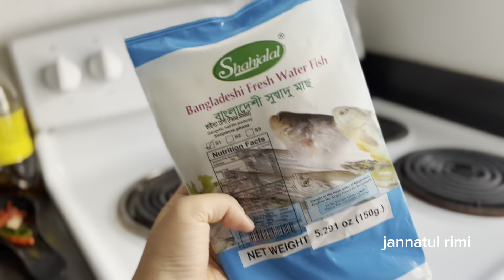আমেরিকায় বসে দেশি স্টাইলে চ্যাপা শুটকি রান্না করলাম।।